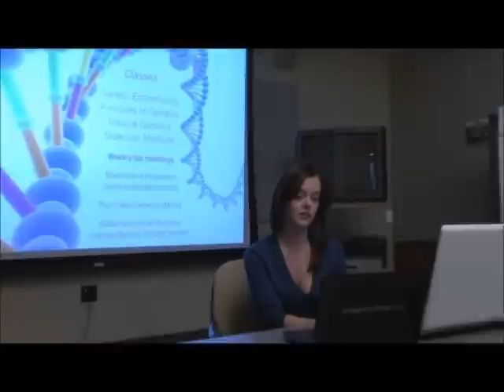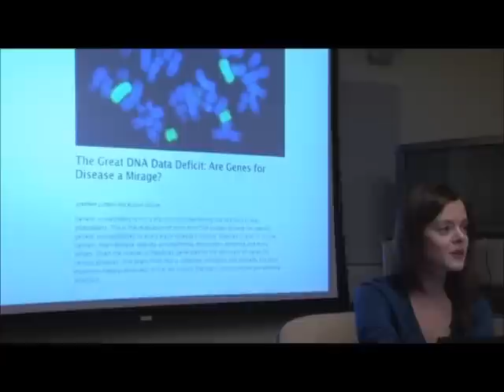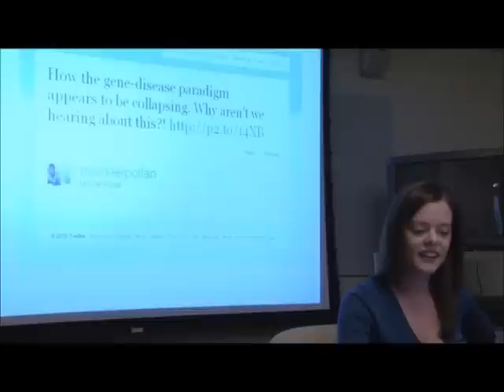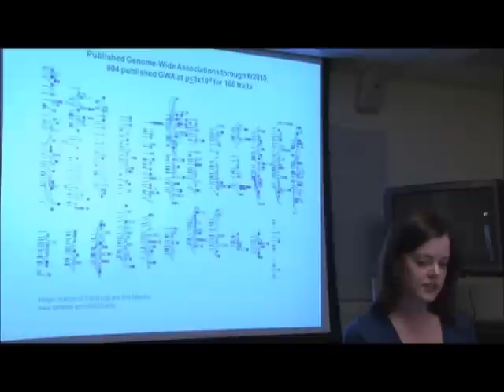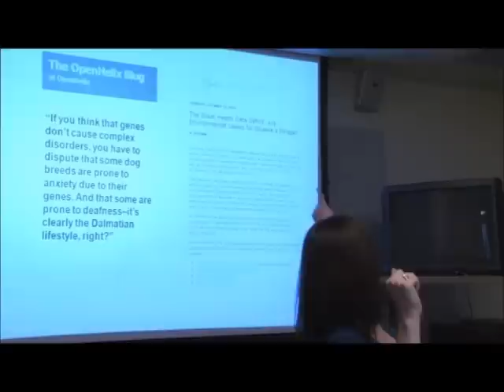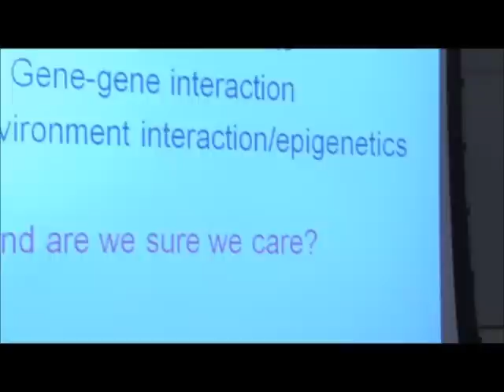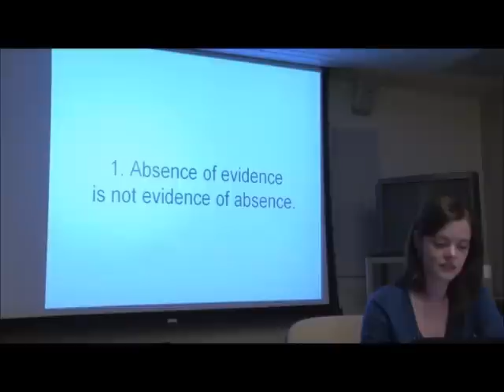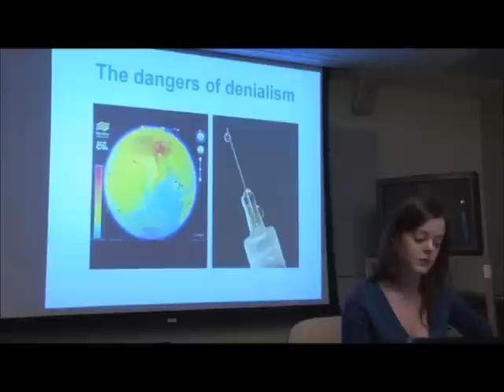DNA, Denial, and the Rise of "Environmental Determinism"